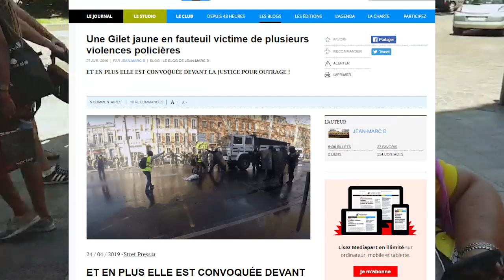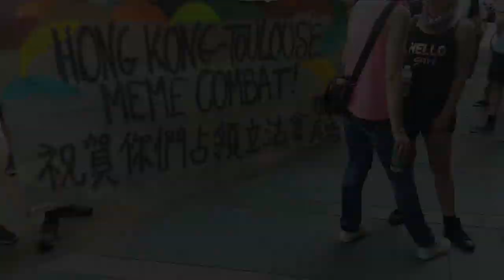"Le voleur en uniforme est prié de venir rendre les lunettes à l'observateur !"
Suivez-moi tous les jours sur F A C E B O O K
Retrouvez-moi aussi sur Twitter et Instagram :
T W I T T E R : @djemadine